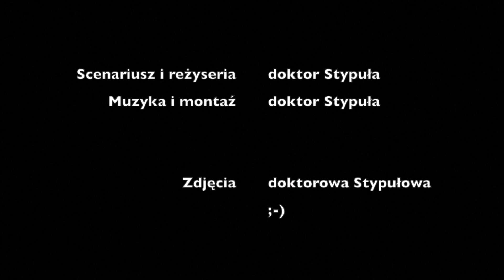Ćwiczenia czy dieta? Próbowałem obu. Mam odpowiedź! (inną niż myślisz)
Ruch, czy dieta?
Doktor Stypuła znalazł odpowiedź!
Inną, niż myślisz...

🎬 VLOG – S01E03